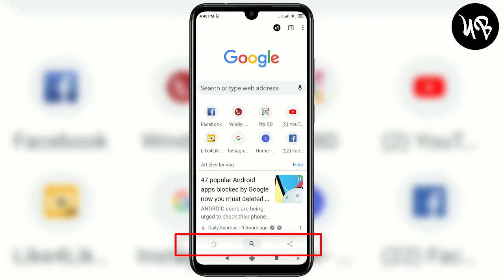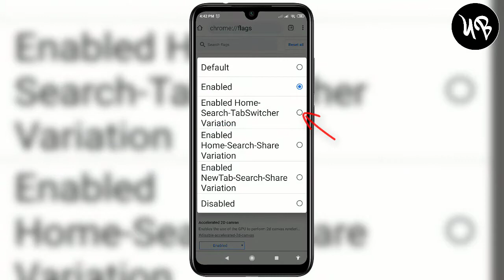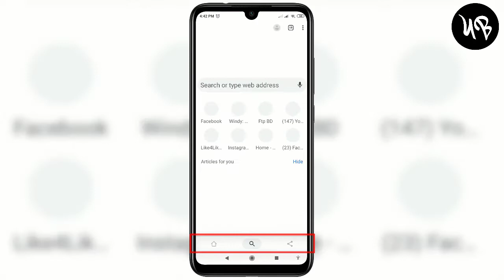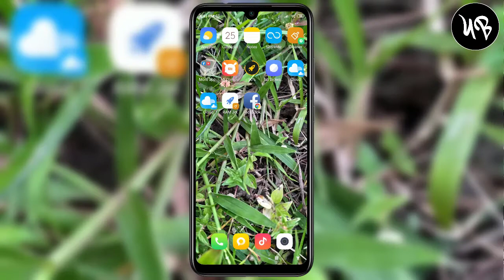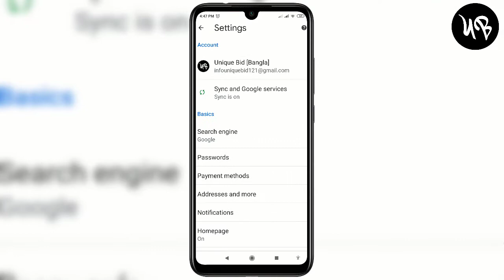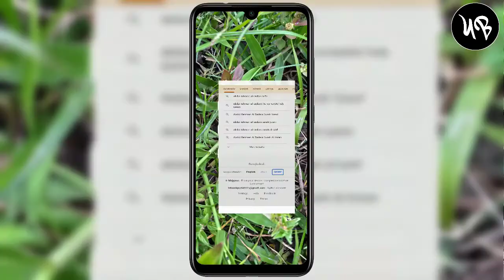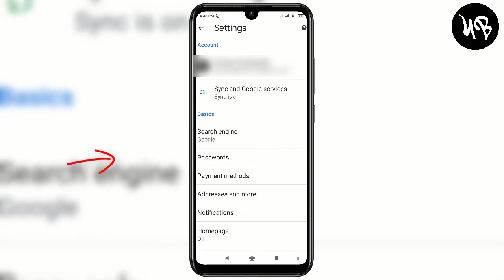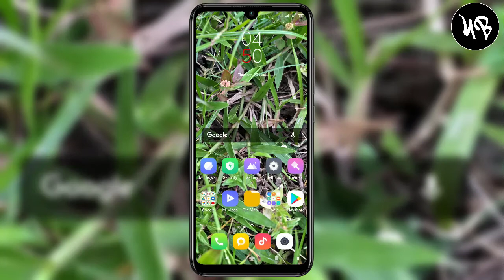Top 5 google chrome hidden features on android phone l Best settings for chrome browser 2020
Comparison Timestamps :

১] কিভাবে শর্টকার্ট সার্চবার অপশন টা অন করবেন।  00:29

২] কিভাবে শর্টকার্ট সোশ্যাল মিডিয়ার আইকন ডিসপ্লেতে নিয়া আসবেন।  02:10

৩] কিভাবে দুইটা ওয়েবসাইট একসাথে ব্যাবহার করবেন।  03:36

৪] কিভাবে অ্যাড ব্লক করবেন যে কোন ওয়েবসাইট থেকে।  04:46

৫] কিভাবে যে কোন সোশ্যাল মিডিয়ায় বা যে কোন পাসওয়ার্ড দেখবেন।  05:51
🎦Videos about the topics we upload to this channel :

➡Professional Video & Photo Editing.
➡Mobile & Computer Tricks And Tips.
➡YouTube Tricks And Tips.
➡Tech News & App Review.
➡Tech Products Review.
➡Etc Gadget Review.

Produced By : [ Abu Talha ]
Channel : Unique Bid [Bangla]
বাংলায় ইউটিউব টিউটোরিয়াল।
Video Editing : Abu Talha.
Founder OF The Unique Bid [Bangla]
   { Abu Talha }